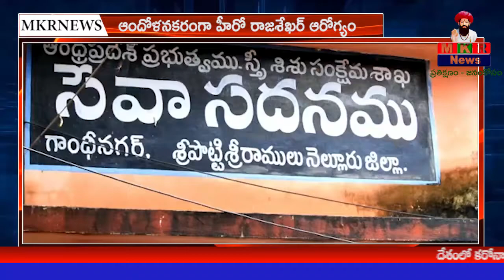MKR NEWS / BULLITEN